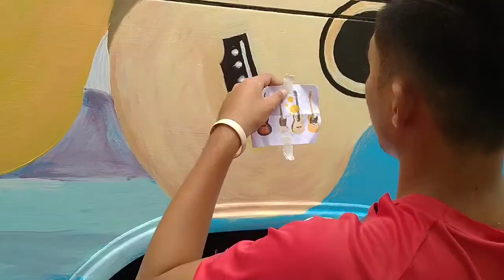Lapu-Lapu City Artists Bus Painting